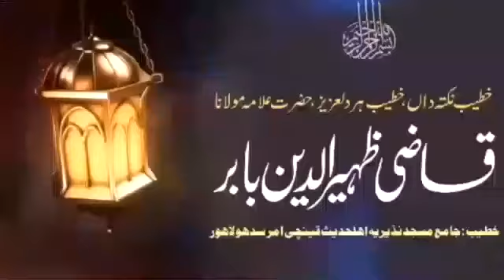Khutba Juma 21.05.2021 | Hafiz Qazi Zaheer Ud Din Babar | Topic 10 Sifaat Words Tooba Ki Khushkhabri